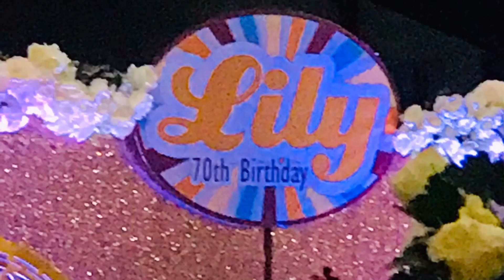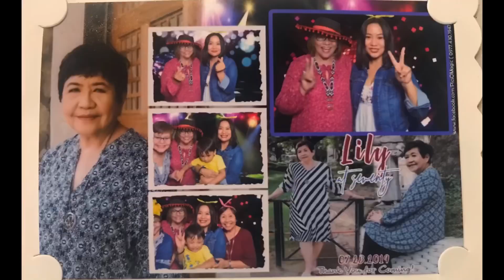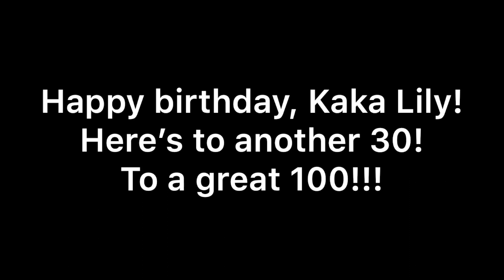Happy 70th birthday, Kaka Lily!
Congratulations to the well celebrated birthday of my dear cousin Kaka Lily! You have great kids and apos!